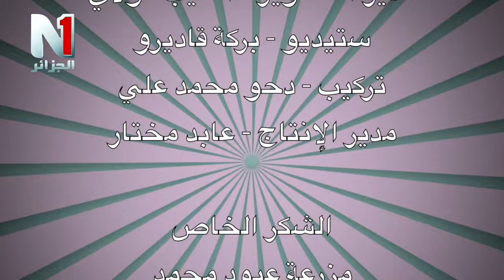الجزء الثاني من السلسلة الفكاهية مول البوني النصاب